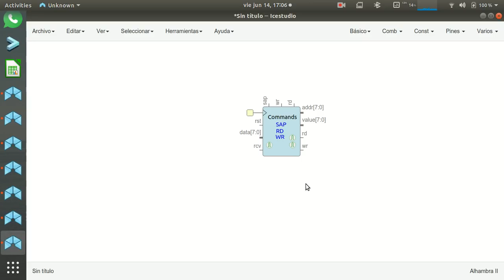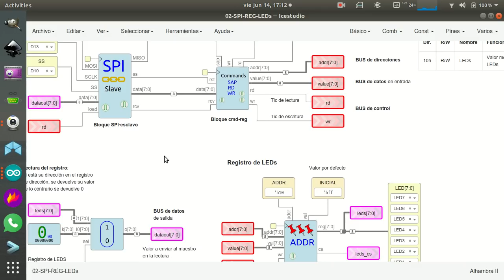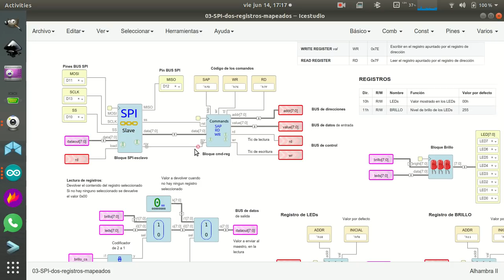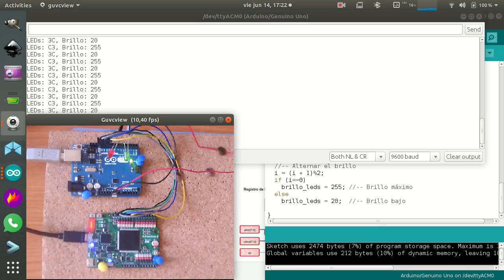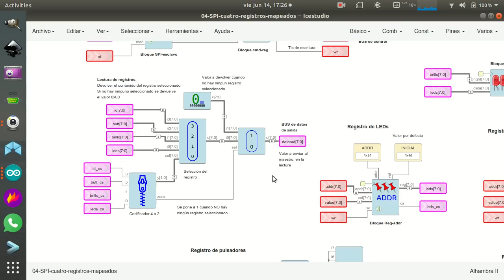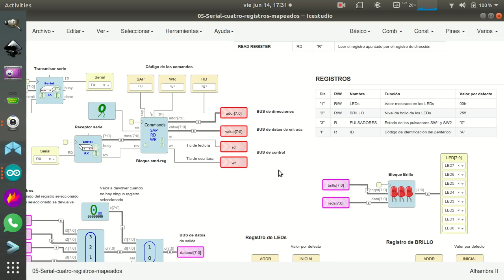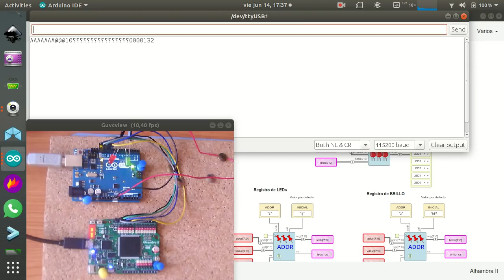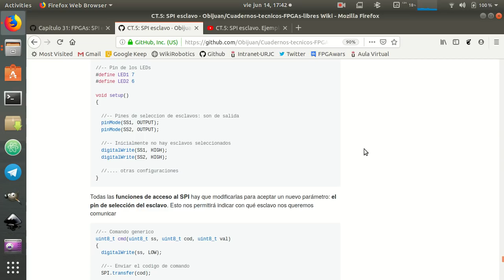Capítulo 31: FPGAs: SPI esclavo (Parte 2/2)